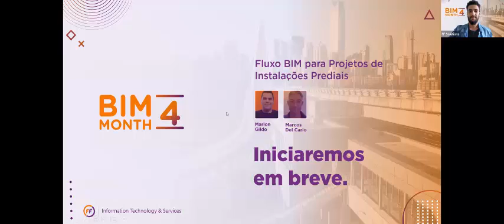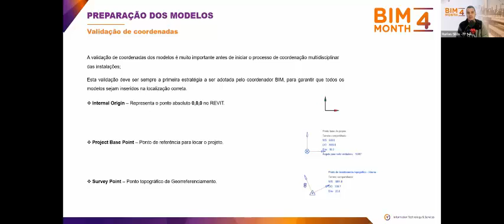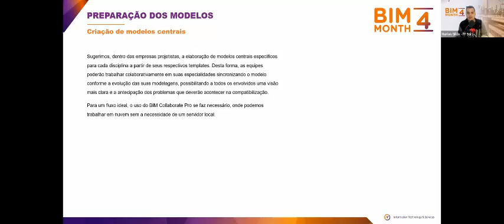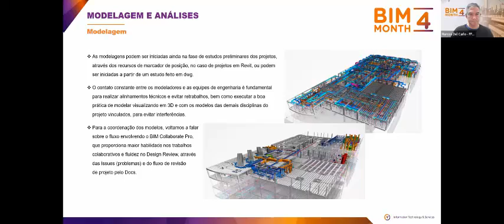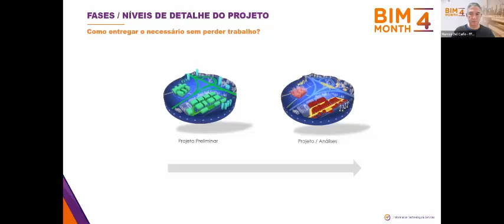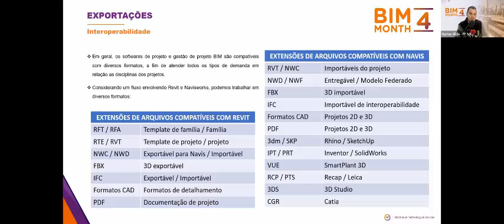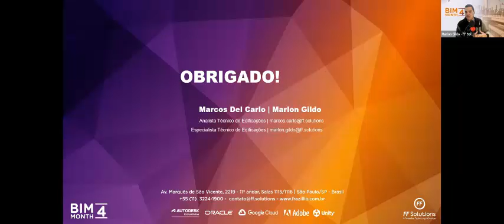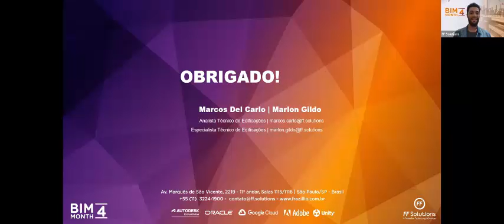Fluxo BIM para projetos de instalações prediais